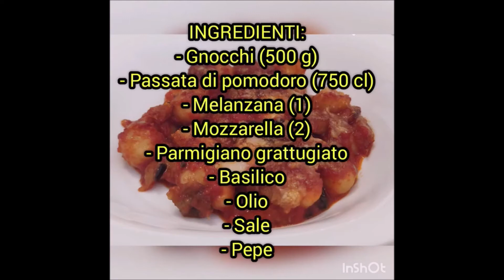Teatro in cucina #16 - in collaborazione con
Ecco a voi una "norma" che piacerà a tutti: piccoli e grandi! Gli gnocchi alla norma, una bontà!!